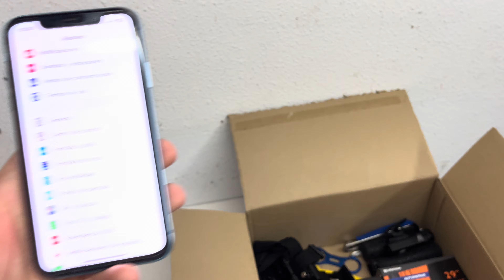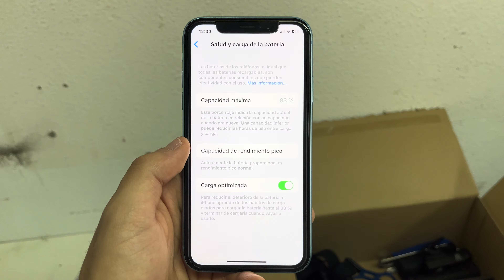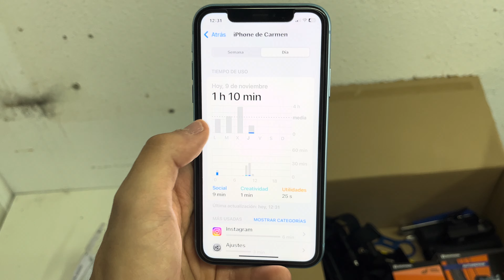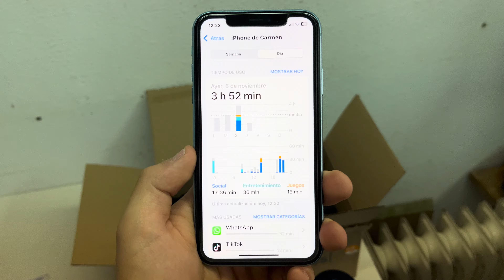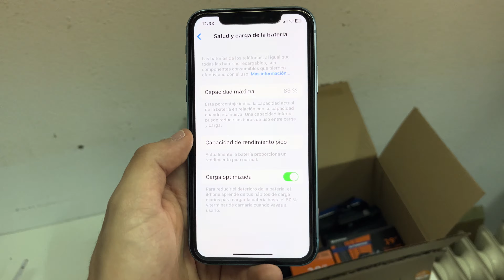iPhone XR 📲 Duración y Salud de BATERÍA 🔋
Hoy comprobamos la salud y la duración de la batería de un iPhone XR tras algunos años de uso.